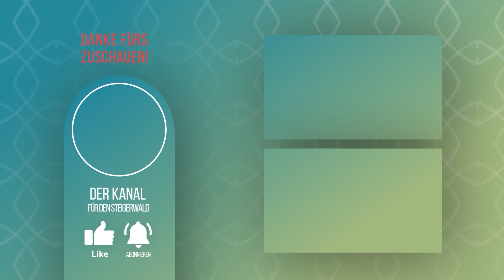Der 14. Dezember - unser Adventskalender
Nehmen wir uns ein paar Minuten Zeit, um uns gemeinsam an den Adventskranz zu setzen!

Ihr findet uns auch bei Instagram. Hier bekommt ihr einen Einblick hinter die Kulissen und noch mehr Infos rund um unseren Studiobetrieb, die Serie und was sonst noch los ist